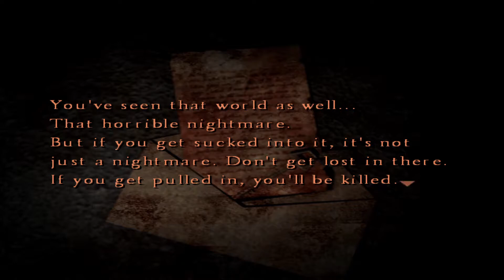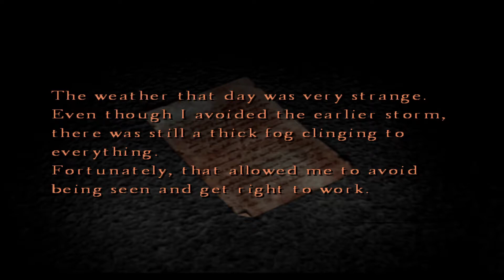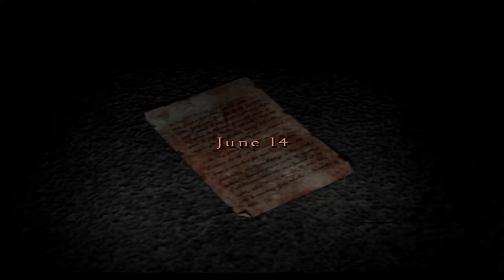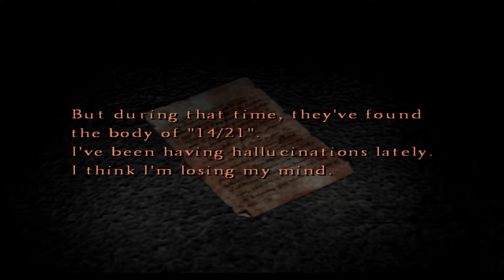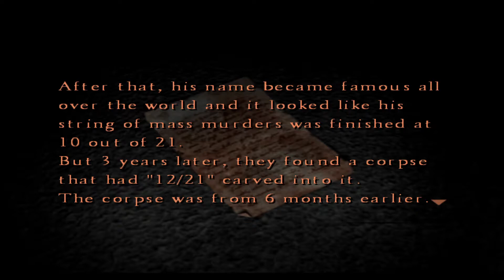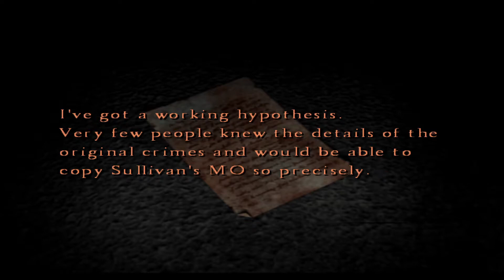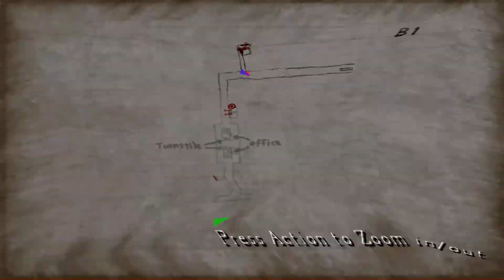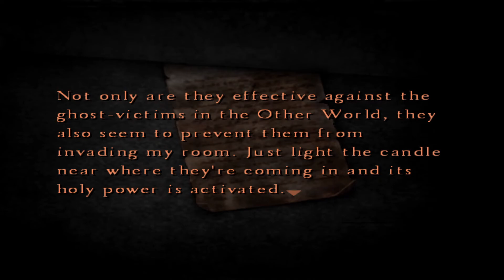Goodbye Hospital World, Hello Subway World Redux \\ Silent Hill 4: The Room (Part 12)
Today in Silent Hill 4: The Room, we finish off gadding about Hospital World with Eileen in tow and head onto the fresh horrors of Subway World... again... and someone from our past is waiting for us. I also discover that the apartment is now haunted, which is just lovely - as if Henry's apartment couldn't be anymore lovely... perfect really. We also discover a lot of new information about Walter Sullivan's crimes, death and how he became...well the friggin' scary, murderous fiend that he is. So prepare for reading, raging quitting and unfinished business.

Silent Hill 4: The Room is a Konami horror game about Henry Townshend, a man who can't leave his room - except through a haunted hole in his bathroom wall which takes him to nightmarish worlds that are stalked by the infamous serial killer, Walter Sullivan. The perfect game for 2021.